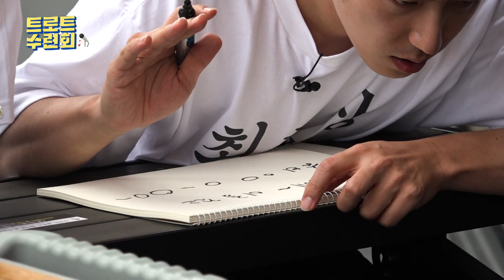들어봤나? 트로트 받아쓰기. 맞히면 랍스타 쏜다! | 트로트 수련회 기장편 #4-2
다운로드 및 2차가공 모두 허락하지 않습니다.